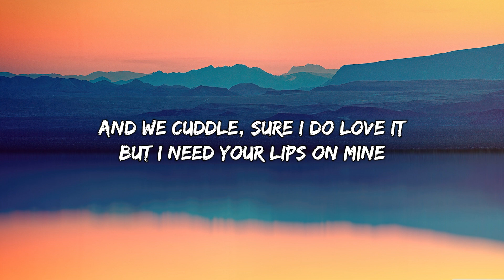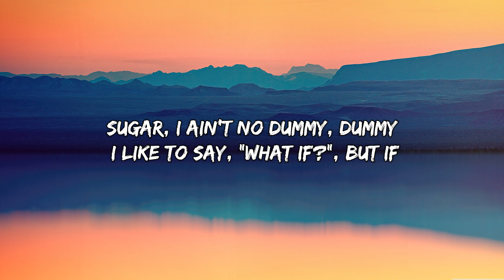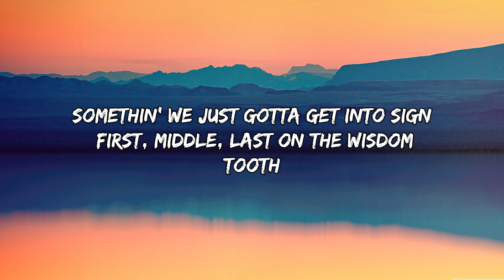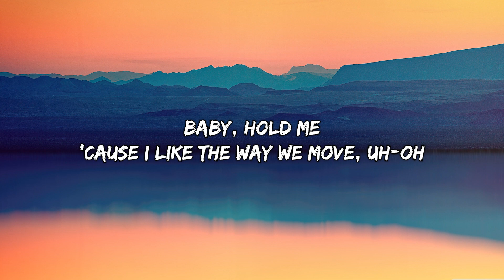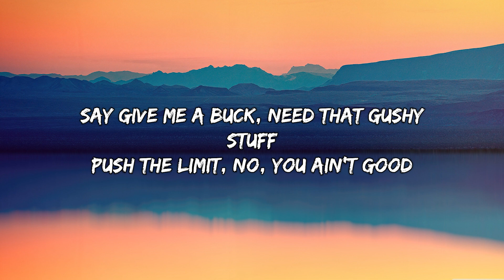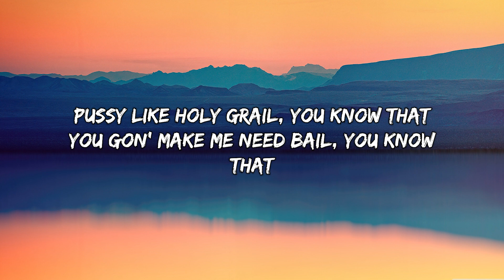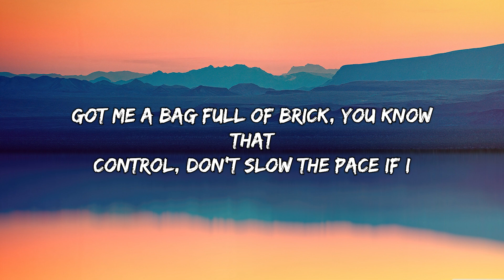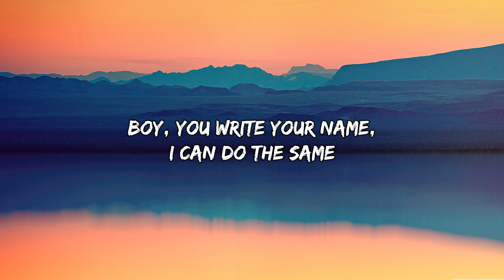Doja Cat - Kiss Me More feat. SZA (Lyrics)